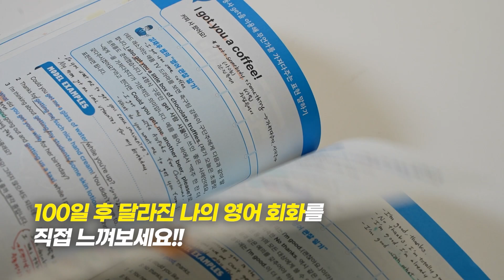'눈만 높아졌다', '사람 버려 놓았다' 영어로 어떻게 말할까요?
📕한국인의 영어와 원어민의 영어 차이를
가장 잘 아는 영어 전문가가 쓴 영어회화책!

DAY별 대표 표현 회화 실력을 한 단계 업그레이드할 핵심 표현 100개를 제시한다.

👉김재우 쌤의 “영어 관찰 일기”
한국인 영어 학습자들이 헷갈릴 수 있는 포인트를
딱 짚어 준다.

👉MODEL EXAMPLES
오늘의 표현을 실생생활에서 활용할 수 있는 예문들로 연습
해 볼 수 있다.

👉SMALL TALKS
실생활에서 쓰이는 생생하고 가장 자연스러운 대화문으로 구성되
어 있다.

흔히 접하는 소통 매체에서 오늘의 표현이 어떻게 쓰이는 지 확
인할 수 있다.

👉FURTHER STUDIES
각 Day 별 핵심 패턴과 관련된 어휘, 표현을 더 확장하여 심
화 학습할 수 있다.
WORD BANK 각 DAY 별 주요 어휘와 표현을 알 수 있다.